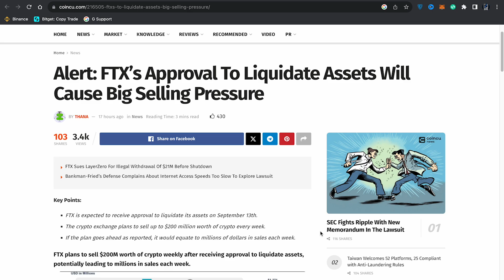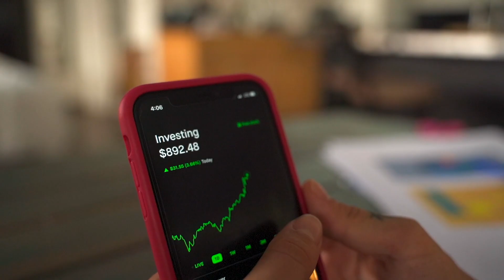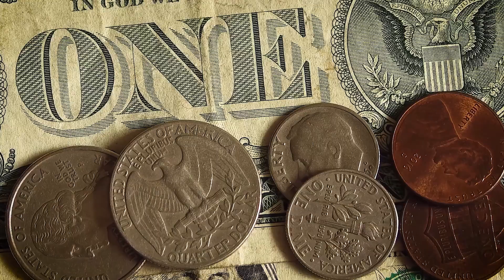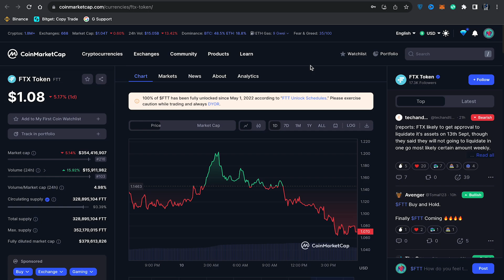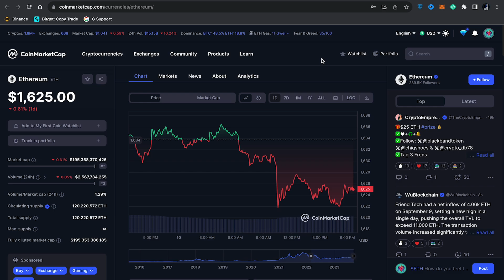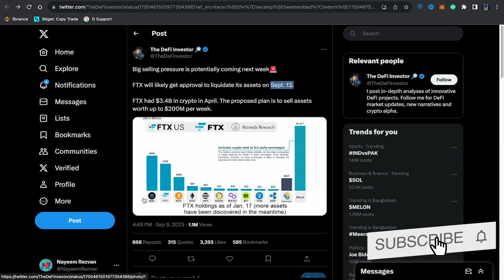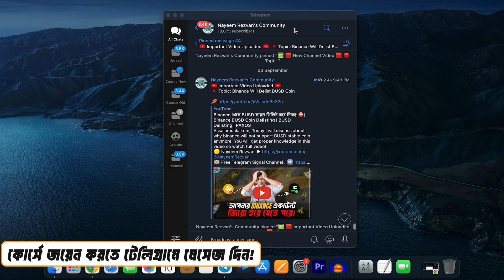এই কয়েনগুলো থেকে সবাই সাবধান!⛔️| FTX Exchange News | Crypto Market Update | BTC | ETH | SOL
Assalamualaikum, Today I will discuss about a recent news od FTX exchange. You will get information about FTX Exchange new update and also you will get profit using my tricks!

 💵দৈনিক যেভাবে 10$ - 50$ ইনকাম করবেন 💵

📊 আমি আমার ৭ বছরের অভিজ্ঞতা থেকে আপনাদের জন্যে তৈরি করেছি "Basic to Expert" লেভেল এর একটি কোর্স যেখান থেকে আপনারা ব্লকচেইন এবং ক্রিপ্টোকারেন্সি সম্পর্কে (A-Z) শিখতে পারবেন।এর পাশাপাশি আমি আপনাদের নিজে সাপোর্ট দিবো এইসব বিষয়ে।তাই তাড়াতাড়ি জয়েন করে ফেলুন প্রিমিয়াম কোর্সে⏬

🎦 আজকের ভিডিওতে আমি আমি আলোচনা করেছি FTX Exchange এর নতুন আপডেট নিয়ে।এই ভিডিওটির মাধ্যমে আপনারা সেই আপডেট সম্পর্কে জানতে পারবেন এর পাশাপশি আপনারা কিছু কয়েন থেকে প্রফিট করতে পারবেন।